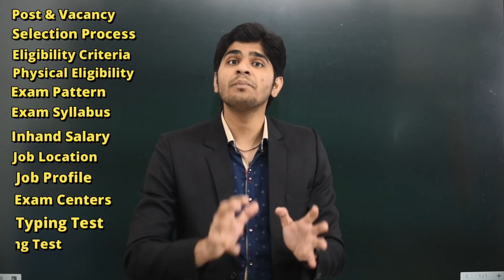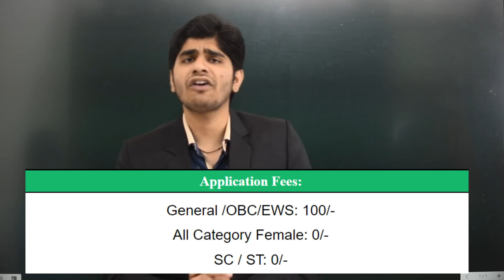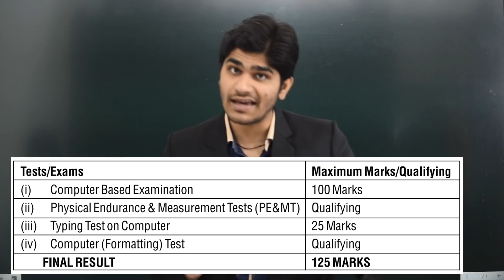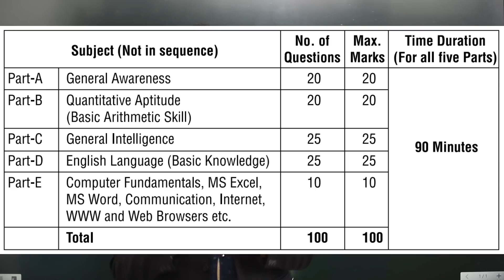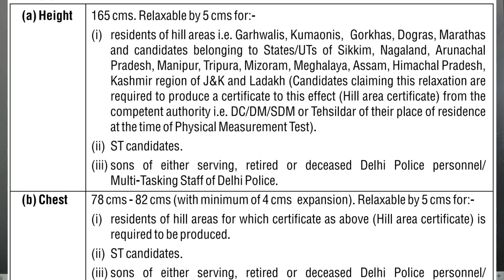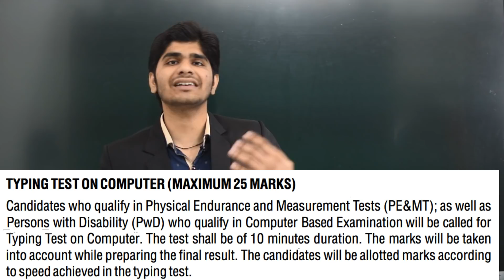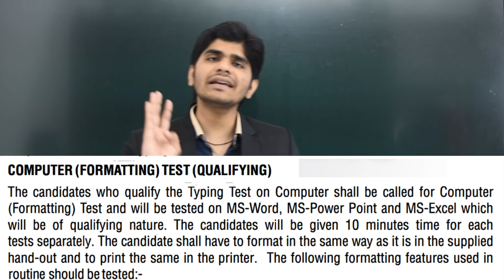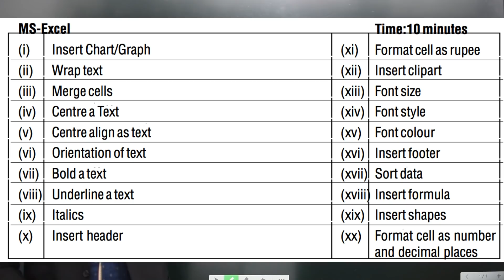Delhi Police Head Constable (Ministerial) Recruitment | Group 'C' Clerk Post | Full Details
Current Affairs Magazine + General Awareness book Combo (hindi Edition)

NOW, you Can Buy Combo of our Book GS books
General Awareness Objective (MCQ) Book